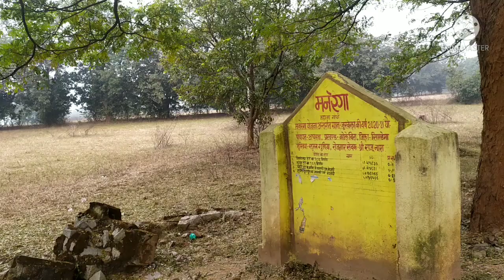Agharma पहाड़ टोली का vlog#Jharkhandi Tribal Wedding Chain Dance#amritsagar